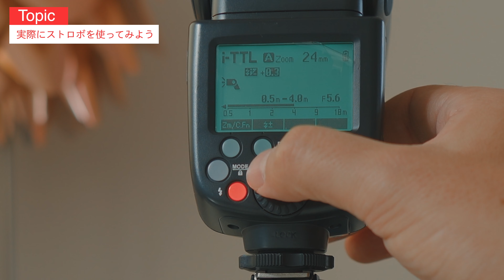【カメラ初心者】誰でも簡単にストロボが使えるようになる方法を教えます。初級編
今回はストロボって難しそうだなと思ってる方が、あれ？結構簡単じゃん！と思ってもらえるような誰でも簡単にストロボが使えるようになる方法をご紹介してるので参考にしてもえたら嬉しいです。

 『STARVIEWSTUDIO』

envato marketで理想のLightroomプリセットが購入できます.。PR